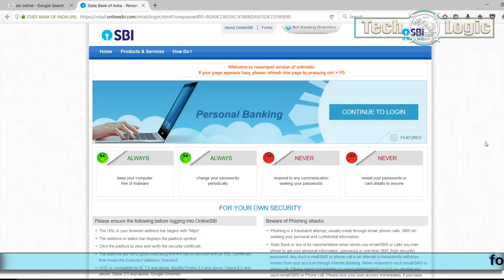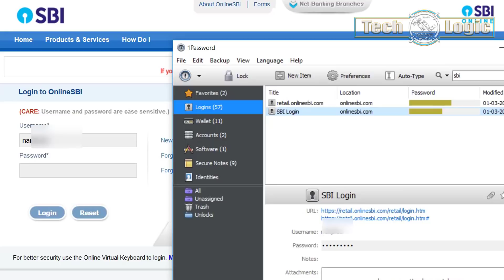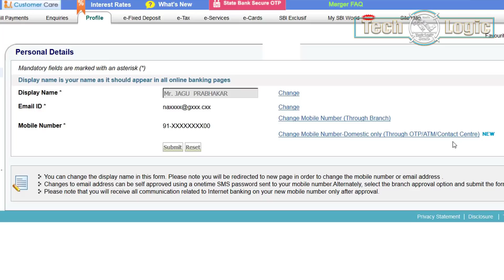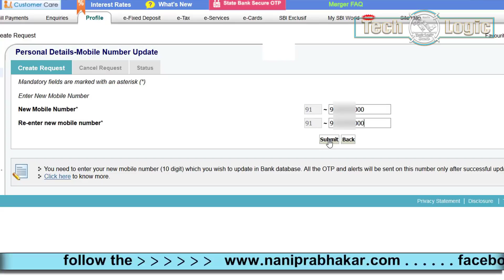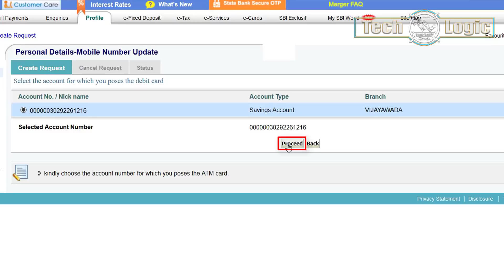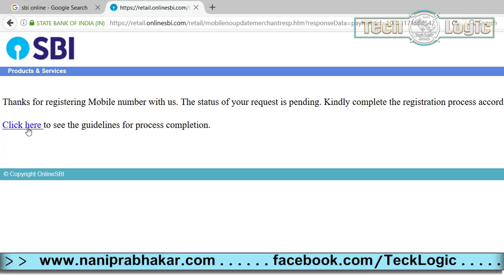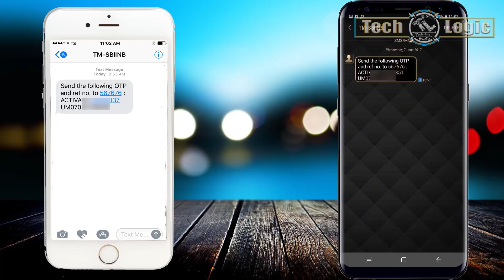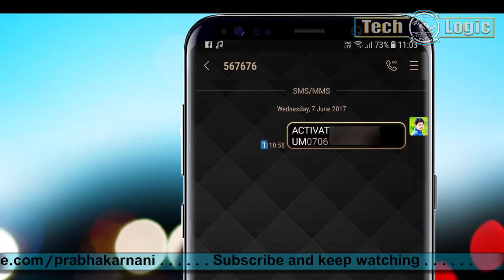SBI: Change Mobile Number Online without visiting Branch || in Telugu || Tech-Logic